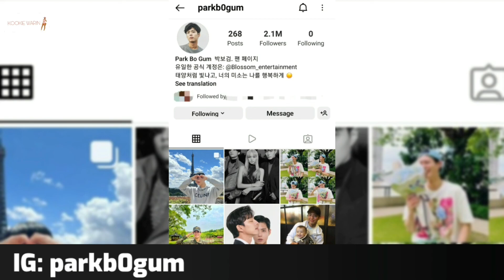오빠 안녕!! โอปป้า อันยอง | Ep. 15 แนะนำซีรีส์ของโอปป้าพัคโบกอม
cr. ภาพจาก Google / IG: parkb0gum / FB: Park Bo-gum Thailand FanPage